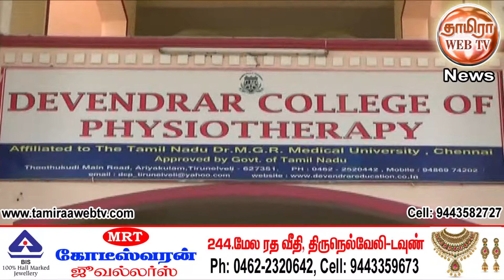📡 திருநெல்வேலி வடக்கு ரோட்டரி சங்கம் சார்பில் ரத்த தான முகாம் மற்றும் மரம் நடு விழா